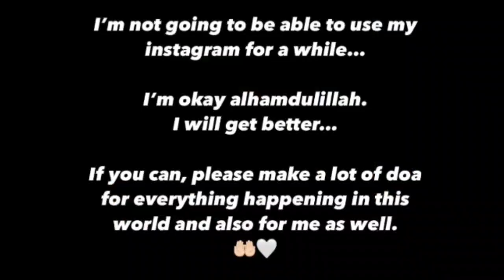FIKINAKI TUGBA || MENGEJUTKAN FIKINAKI BIKIN VIDEO KLARIFIKASI HUBUNGAN DENGAN TUGBA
FIKINAKI TUGBA TERBARU || MENGEJUTKAN FIKINAKI BIKIN VIDEO KLARIFIKASI HUBUNGAN DENGAN TUGBA

Videonya langsung viral bikin heboh WJS dan Tugba minta hapus video nya, karena tekanan banyak pihak fikinaki bikin video tsb, yang sebaiknya tidak pun tidak apa mengingat belom tentu pihak Tugba setuju malah bikin makin meruncing masalah nya.
Tetap support Fikinaki Tugba

back song video AWAKE BY PUFINO
                              LOVE BY ALEX PRODUCTION
                              GHOST MECHINE BY SZA
no copyright song for YouTube video
Intro video GHOST MACHINE BY SZA
nocopyright song  @TrinaTimmera Channel